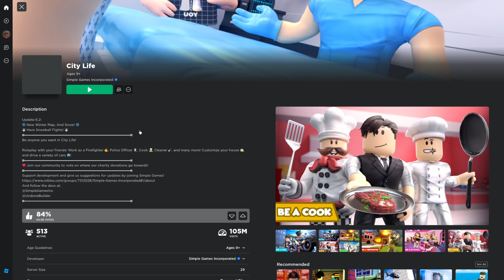FIRST 10 MINUTES OF ROBLOX CITY LIFE!!